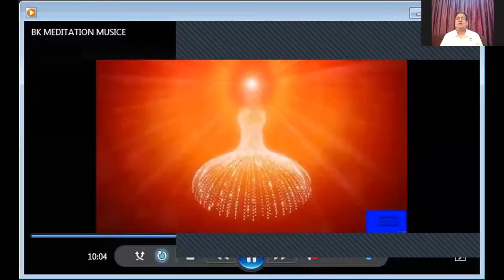13 OCT, TODAY'S SONG ON MURLI/आज की मुरली पर गीत- आनेवाली स्वर्णिम सृष्टि टीम W.. &.. C...9304179319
FOR ANY QUETIONS...9304179319